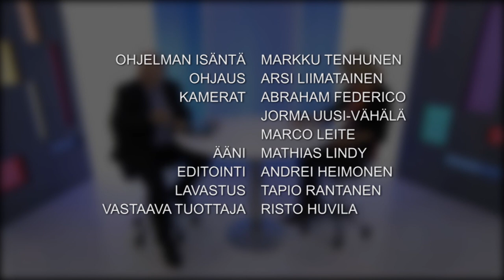Tenhunen, Pia Rendic.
Markku Tenhusen vieraana ihmiskaupan uhreja auttava Pia Rendic.